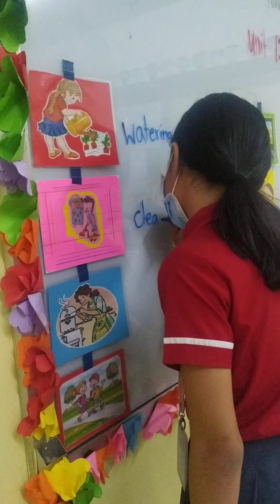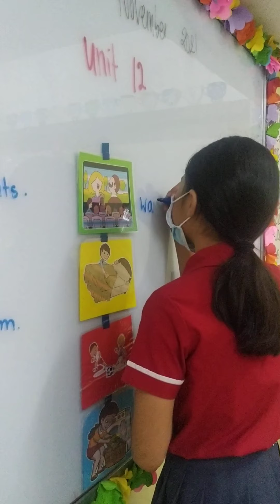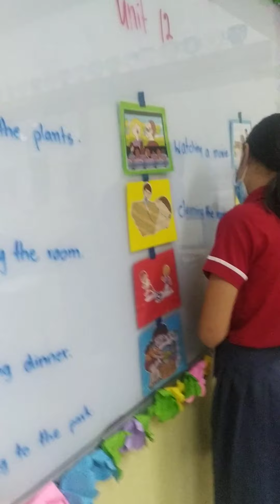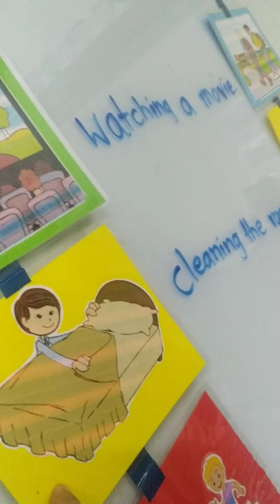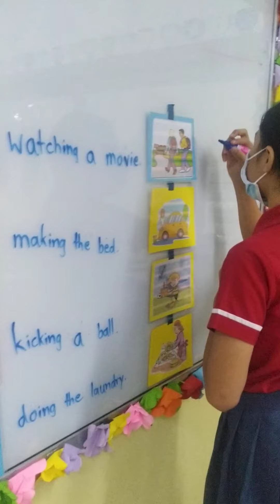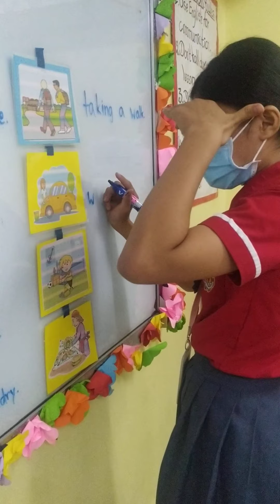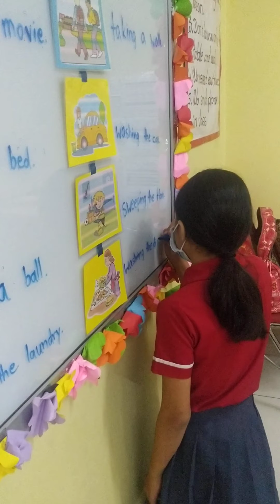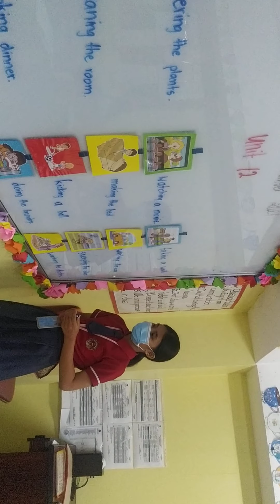18 November 2021